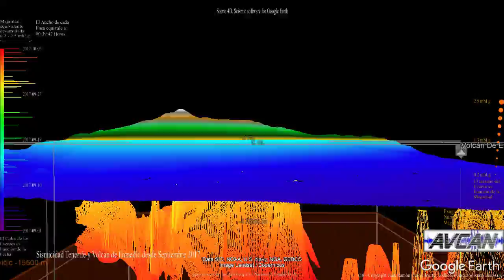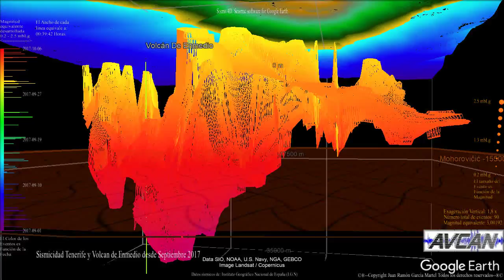Un posible perfil sísmico de Tenerife desde Septiembre de 2017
Este perfil sísmico pretende ser una aproximación de por dónde pueden existir intrusiones de magma bajo la isla de Tenerife-volcán de Enmedio y está basado en  triangulaciones delaunay, tomando como datos los hipocentros de los terremotos detectados por el IGN desde septiembre de 2017 con profundidad asignada. La gráfica está exagerada en la vertical con un factor de 1,8X. (Si la visualizan en HD, mucho mejor ;)